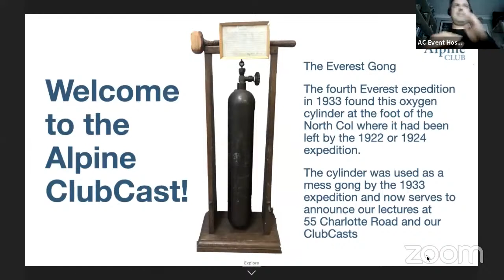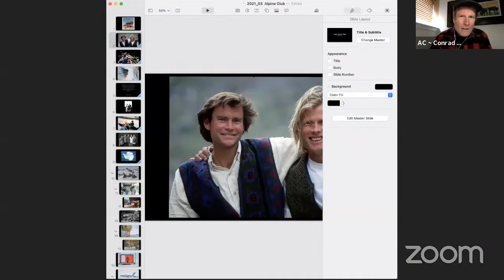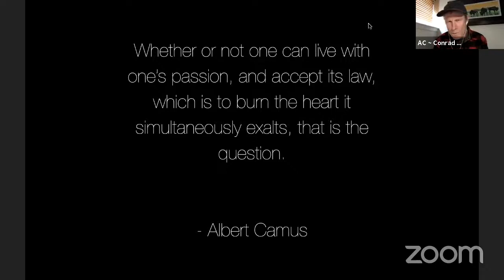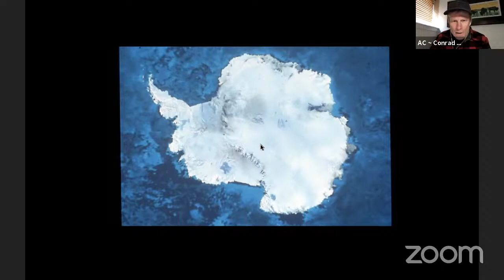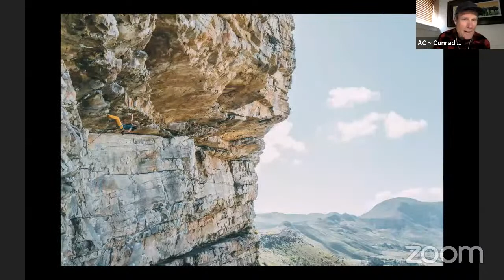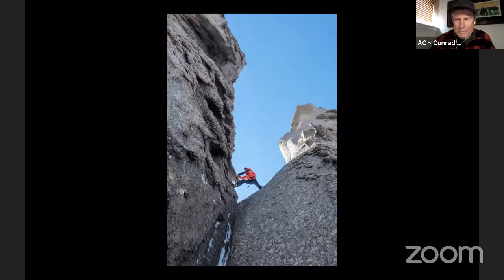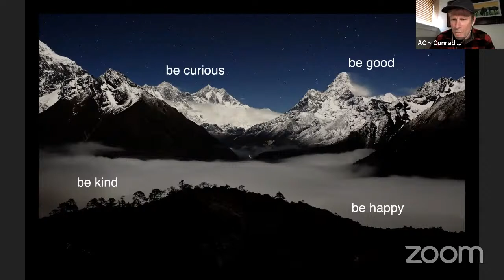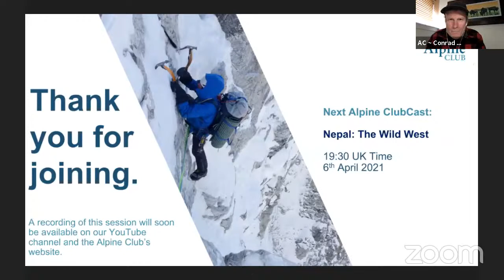Alpine ClubCast 24: Conrad Anker in Queen Maud Land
Planned live stream of the Alpine ClubCast 24: Conrad Anker in Queen Maud Land

Join us for an evening with Conrad Anker, one of the most prolific explorers and mountaineers alive today as he discusses the 2017 North Face expedition to Antarctica.

Along with Savannah Cummins, Anna Pfaff, Cedar Wright, Alex Honnold and long-term collaborator Jimmy Chin, Conrad visited one of the world’s last great climbing frontiers: the Queen Maud Land territory. Here they spent a month climbing and establishing new routes on the remote frozen towers of the Wolf’s Jaw massif.

Jimmy Chin and Conrad tackled a new route on the 3,600-foot Ulvetanna and we look forward to hearing about this line as well as the exploits of the rest of the team.

This event was presented by Nicholas Hurndall Smith.